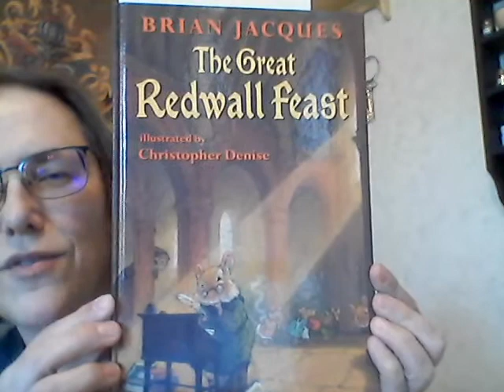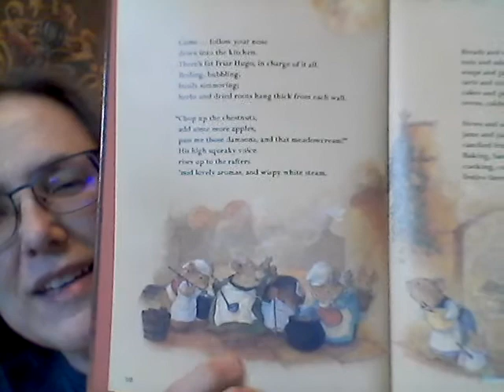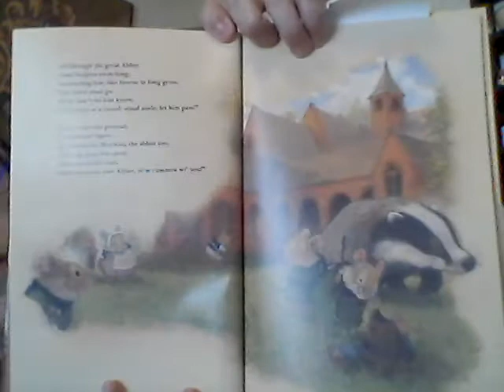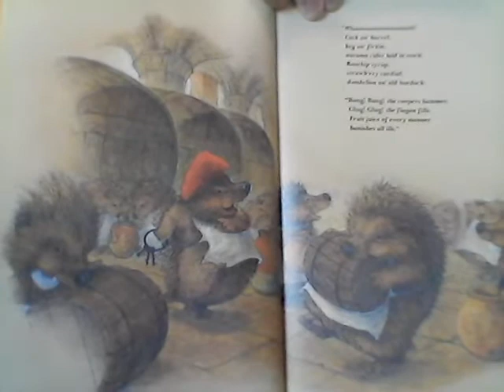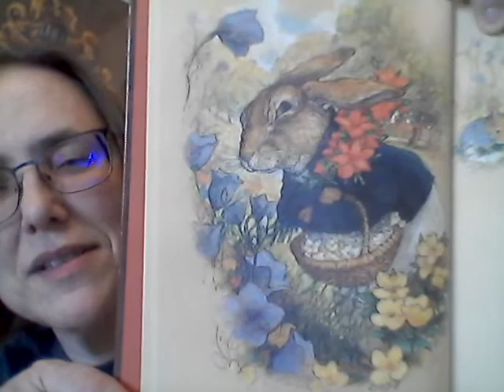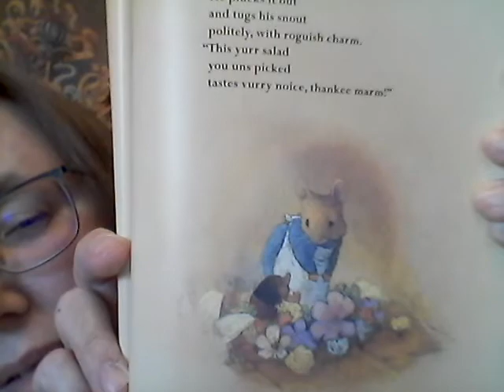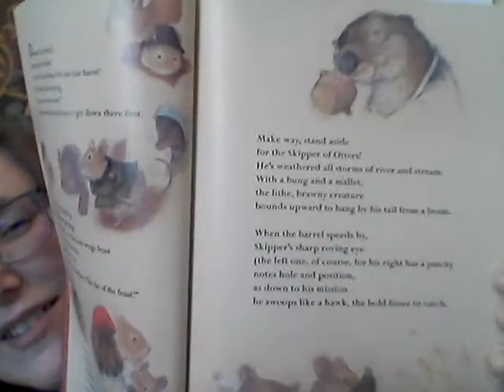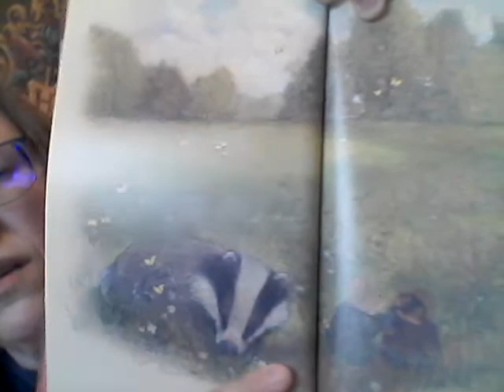Bedtime Stories With Pastor Moira Episode 24 04092020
"The Great Redwall Feast" by Brian Jacques and illustrated by Christopher Denise PART ONE